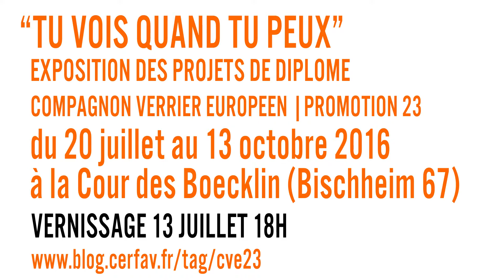Fabienne Schneider | CVE 23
Tu vois quand tu peux", la promotion 2016 des Compagnons Verriers Européens du Cerfav présente ses projets de diplôme du 20 juillet au 23 octobre 2016 à la Cour des Boecklin à Bischheim (67). Vernissage le 13 juillet à 18h

Agathe Berard, Natacha Soucachet, Gabriel Feracci, Eve George, Raphaelle Mathis, Elodie Michaud, Sofiane M'Sadek, Camille Naudin, Elodie Schneider et Fabienne Schneider